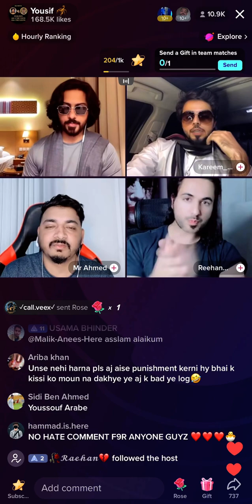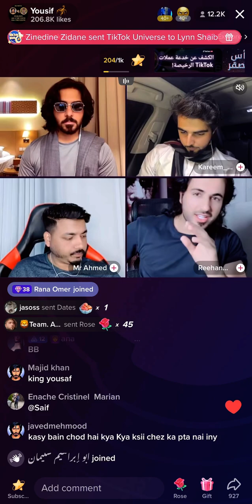Yousif team vs kareem team TikTok live stream